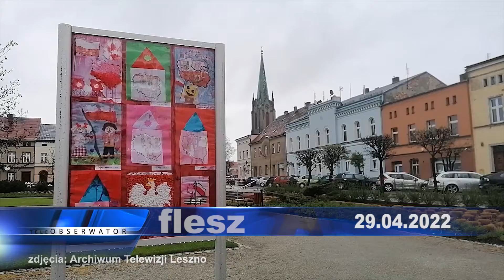teleObserwator Flesz 29.04.2022